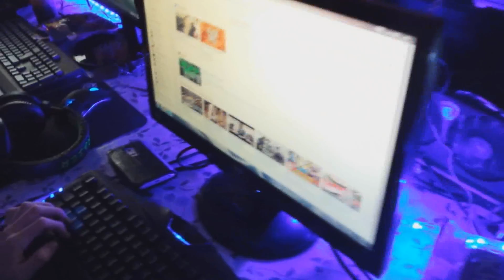Vlogg - Lan Setup - Dag 2!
Tjenaa! Ni ville se dag 2, här har ni den! :D Hoppas verkligen att ni gillar det!♥
Om ni tyckte om videon ''GILLA'' videon, det gör mig mer motiverad och det kommer upp videos oftare!♥ :D
▼ INFO ▼
▼ SOCIAL MEDIA ▼
♦Skype➜ lidd33public
▼ LÅTAR I VIDEON ▼
♫ Låten i introt: Vicetone - United we dance
♫ Låten i outrot: Proleter - Can't stop me
▼ SCHEMA ▼
»Måndag: Ny video
»Tisdag: Ledig
»Onsdag: Ny video
»Torsdag: Ledig
»Fredag: Ny video
»Lördag: Ny video
»Söndag: Ledig
▼ ÖVRIGT ▼
•Banner gjord av: xChainzPvP
•Profilbild gjord av: xChainzPvP
•Thumbnail gjord av: Lidde
•Intro gjord av: Rezzodesigns
•Outro gjord av: MrRandyGamer
■ Ha det BÄST! :D